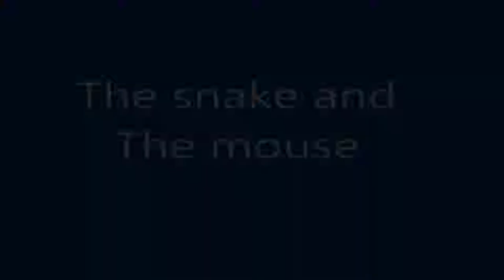Twist your mind with Rubiks Twist | Sreerag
This is a video showing you to use a Rubiks Twist to create shapes and in this video it contains a story of a snake and Mouse made by Sreerag. Check this video out. Its just CREATIVE  and you will like it if you like LOGIC.